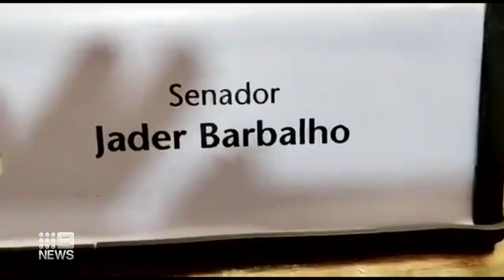Protesters storm government buildings in Brazil’s capital | 9 News Australia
There have been chaotic scenes in Brazil's capital, Brasilia with supporters of the former President Jair Bolsonaro storming government buildings - spurred on by false claims of a "rigged election".